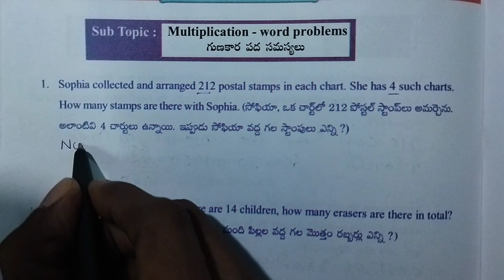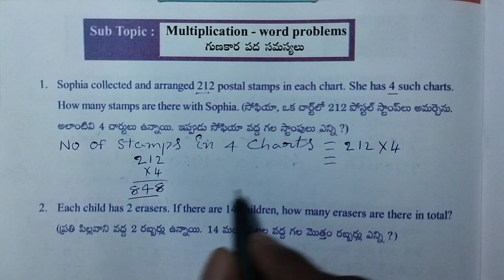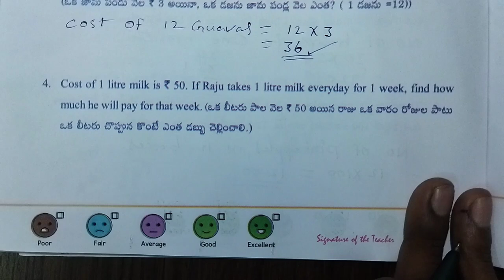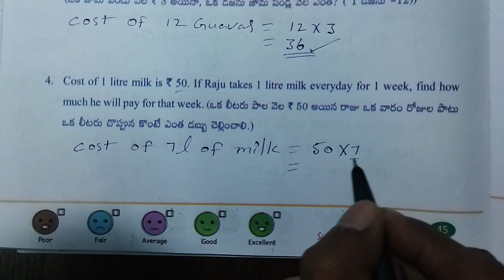AP Govt 3rd Class Maths Workbook | Sem - 2 | Multiplications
Class : 3rd

Sub : Maths

Sem : 2

Unit - 5 : Multiplication

Worksheet : 15